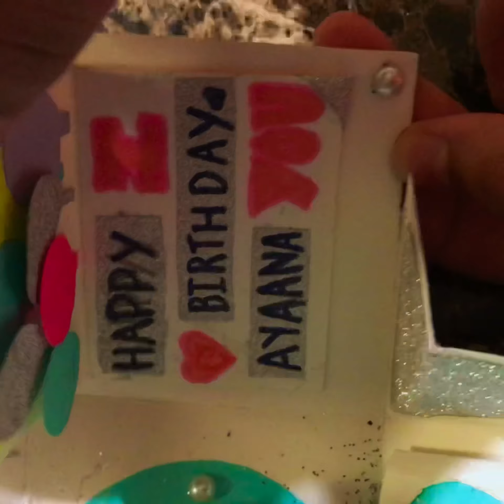birthday explosion box prepared by my daughter | DIY bday card | handmade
Hi all,

My daughter prepared this birthday card for her friend. She will surely share the project in my coming videos.